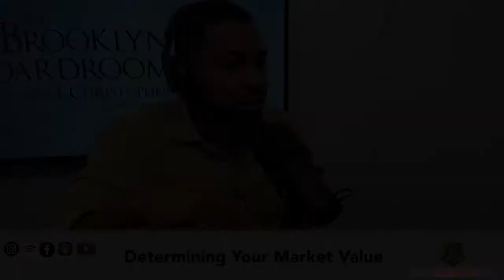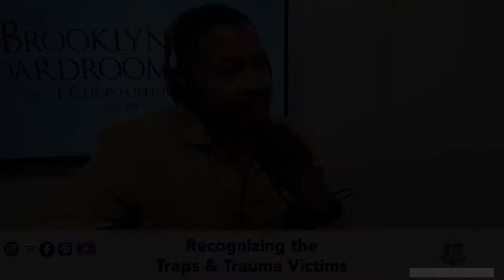Advocating for Entrepreneurs & Executives in Media & Entertainment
J. Christopher Hamilton is an attorney, professor and author with over 20 years in the entertainment industry (Paramount Global, Disney, Lionsgate and Warner Media). He’s negotiated deals for various celebrities, producers and production companies.  He also helped media companies develop effective business strategies to bridge the gap between multi-million dollar film/television franchises and micro-budgeted digital productions.

To learn more about him, his work or how his services can support your business, please visit the websites below.

marketing publicity blockchain businessstrategy techstartups businessdevelopment contentcreation contentpartnerships contentstrategy contentproduction litigation dealmaking advertising appdevelopment digitaldealmaker industryesquire businessbootcamp breakerofchains slayerofdragons @industryesq